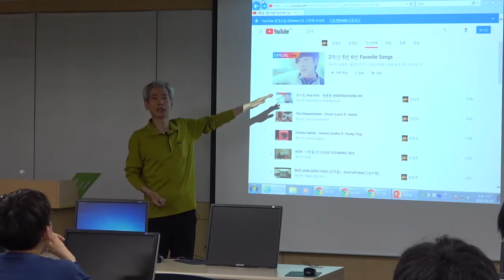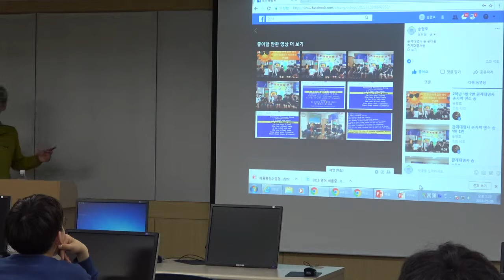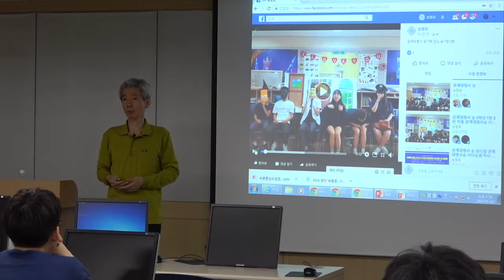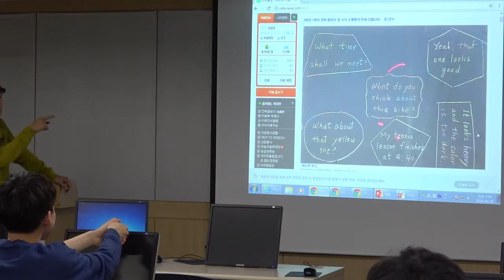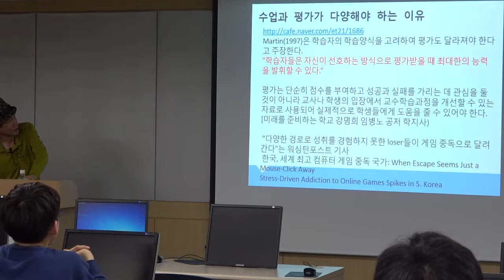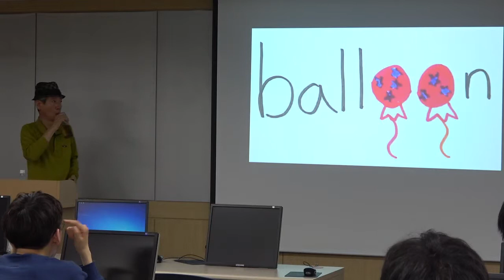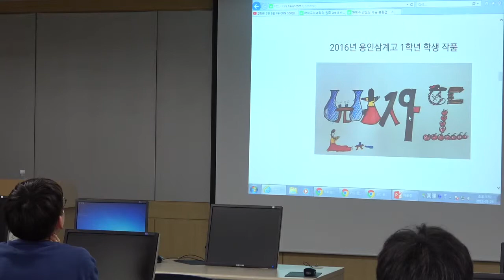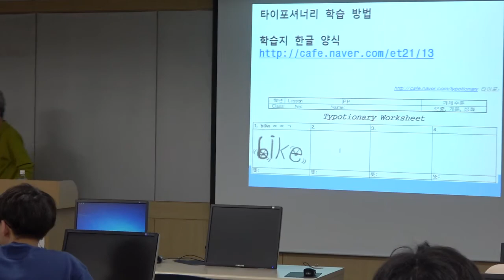송형호 교사 홍대 사범대 학습부진의 이해와 대책 5월 29일 특강 vol 1